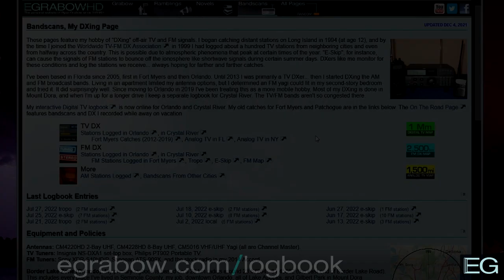FM E-Skip: July 25, 2022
These are my FM recordings from the e-skip opening of July 25, 2022. They are posted here for nonprofit educational purposes only.

Stations included: XHCAO, XHRYS, KPLV, KLUX, KEDT, KUHF, KSTX

Info, Fair Use, Equipment Used: (0:00)
XHCAO 89.1: (0:08)
XHRYS 90.1: (1:38)
KPLV 88.7: (1:49)
KLUX 89.5: (1:58)
KEDT 90.3: (3:13)
KUHF 88.7: (3:18)
KSTX 89.1: (3:42)
Fin: (4:27)